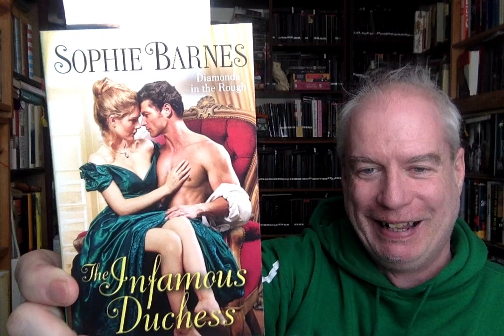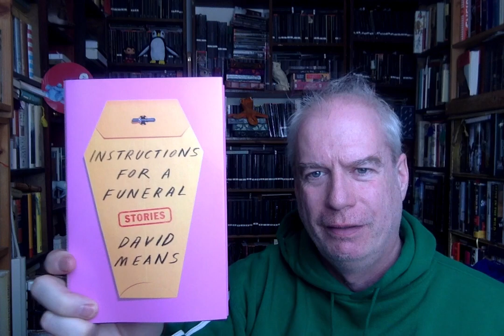A Shamefully Short Sick-Day Mail-Haul!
... nevertheless brightened by the, um, cheekbones of the one and only Paul Marron: